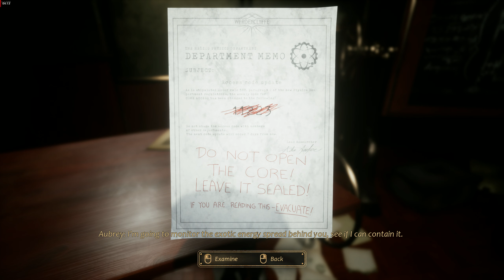Close to the Sun Episode 6: Chapter 5 - The Darkness of Hades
My Setup:
-Blue - Snowball
-Secretlab's Magnus Desk
-Razer NAGA X  RZ01-0359
-Logitech PRO Gaming Hero M-U0052
Xbox Setup
65" Samsung TV 4K HDR
PC Specifications
-13th Gen Intel(R) Core(TM) i5-13600K 14/20
-Noctua NH-D15 chromax.Black, Dual-Tower CPU Cooler (140mm, Black)
-MSI MPG A750GF Gaming Power Supply - Full Modular - 80 PLUS Gold Certified 750W
-LIAN LI LANCOOL II MESH C PERFORMANCE BLACK Tempered Glass ATX Case -Black Color ,Type C Included-LIAN LI LANCOOL II MESH C PERFORMANCE -X
Hard disk1: Seagate Portable SCSI Disk Device (931.5 GB/External hard disk media)
Hard disk2: Samsung SSD 980 1TB (931.5 GB/Fixed hard disk media)
Hard disk3: JMicron  SCSI Disk Device (298.1 GB/External hard disk media)
Hard disk4: Samsung SSD 860 EVO 250GB (232.9 GB/Fixed hard disk media)
Hard disk5: WDC WD10EZEX-75M2NA0 (931.5 GB/Fixed hard disk media)
Hard disk6: WDC WD10EZEX-60ZF5A0 (931.5 GB/Fixed hard disk media)
Hard disk7: Samsung SSD 860 EVO 500GB (465.8 GB/Fixed hard disk media)
Micro-Star International Co., Ltd. PRO Z690-A DDR4(MS-7D25